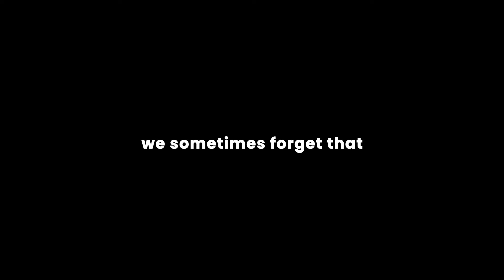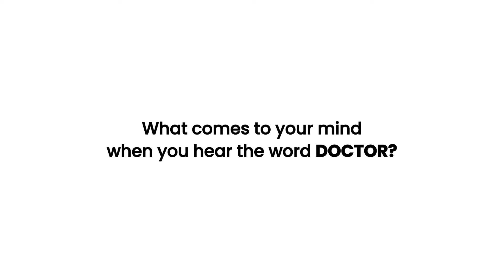Celebrating Doctors I Heroes of Hope and Healing I Happy Doctor's Day | Dr. B Lal Lab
Doctors are more than their white coats and stethoscopes; they are human beings who balance work and personal lives, enjoy hobbies, and need self-care. They bring kindness, hope, and dedication to their patients, building trust and providing healing with compassion. To all the doctors, we thank you for your unwavering commitment and the hope you bring to countless lives.

[doctors, healthcare heroes, compassion, dedication, patient care, medical professionals, healing, trust]